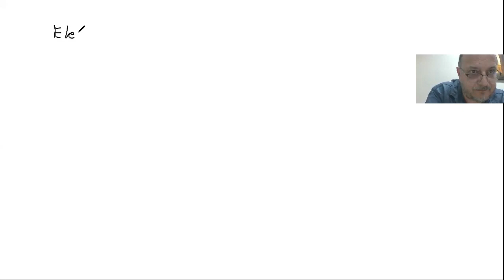23- FQ Teórico Electroquímica 2021